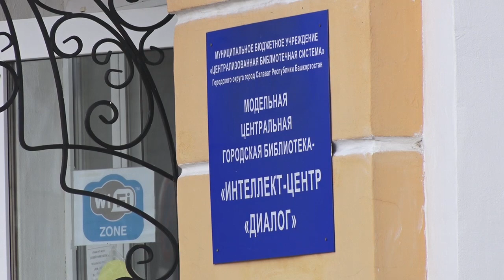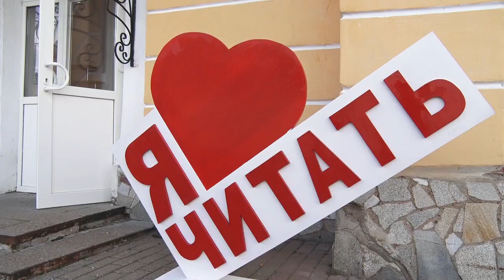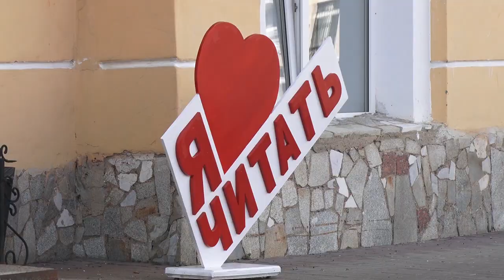Новые арт-объекты в городе